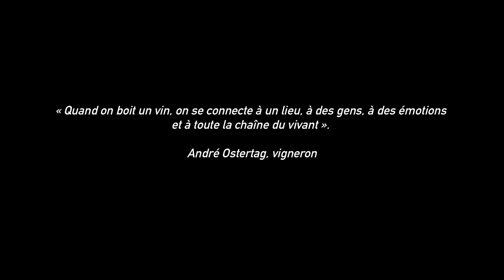Alsace : mystères d'un grand terroir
"Quand on boit un vin, on se connecte à un lieu, à des gens, à des émotions et à toute la chaîne du vivant" André OSTERTAG, vigneron

Images extraites du film documentaire L'INVISIBLE